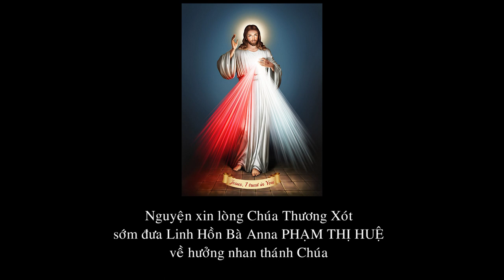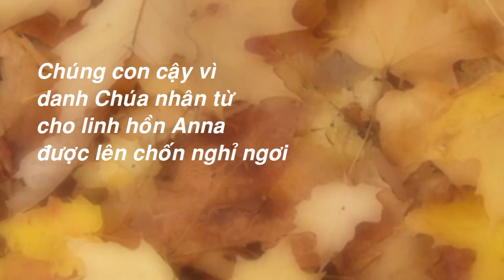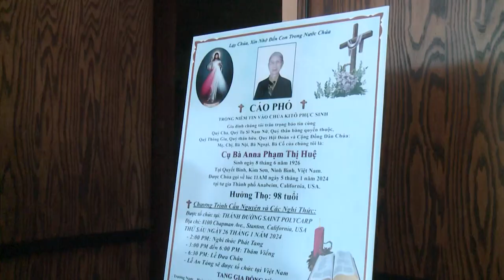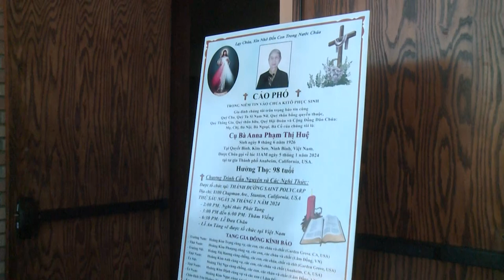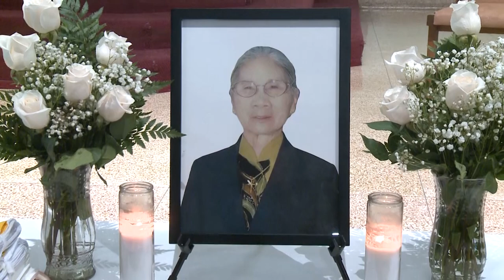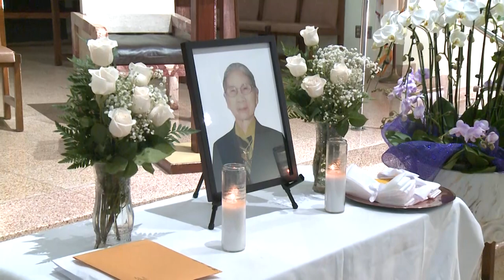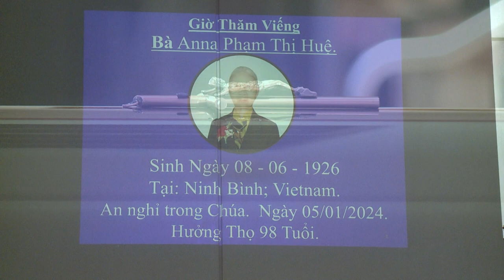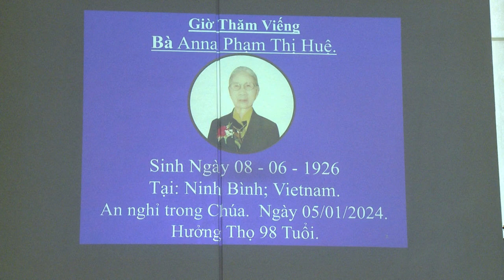LỄ ĐƯA CHÂN CỤ BÀ ANNA PHẠM THỊ HUỆ - FULL VIDEO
Lễ đưa chân cụ bà Anna Phạm Thị Huệ ngày 26/1/2024 được cử hành tại nhà thờ Saint Polycarp thành phố Stanton, California từ lúc 14:00 đến 19:00